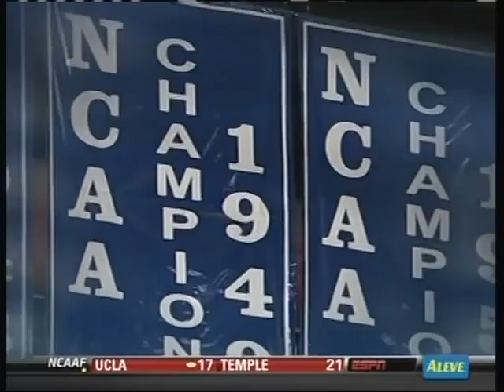Big Dig & Pablo-T - Go Big Blue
South East Click Go Big Blue single with U.K. highlights. Music production by Jk-47, lyrics by Big Dog and Pablo T. Video editing by Big Dog. This is a  R.A.W. REKORDZ production.